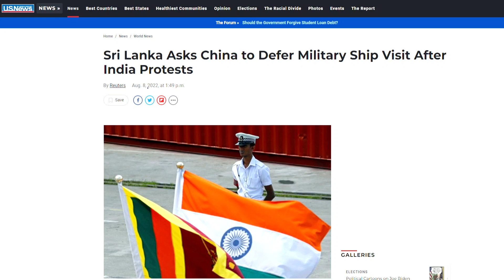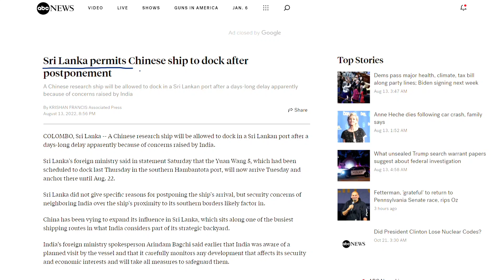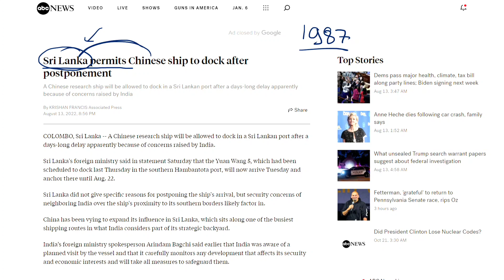Sri Lanka permits Chinese ship despite India's protest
In this video you will learn about condition in Sri lanka regarding chinese ship. Indian protest against Chinese ship, Indian concerns and current situation.